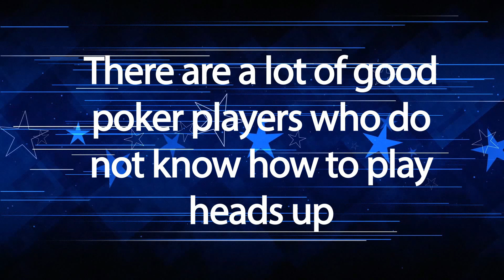How smart are you at heads up poker online?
- When a sit & go becomes heads up, how do you change your strategy to make sure that you get the win? Not like this player, we hope.